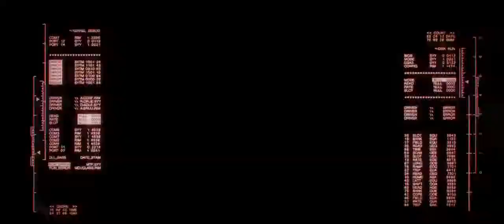Hollywood Movie - Terminator Genisys - Game Of Mimics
We will give you "Hot & Latest" latest blockbuster and Superhit movies as You wish Hollywood as well as Bollywood. So guys PLEASE SUSCRIBE , LIKE , COMMENT & SHARE Our  "Tera Bhai"  YouTube channel for more Latest Movies Updates & if you want any latest movie Hollywood or Bollywood just do Comment in the Comment Box.
Guys we want Your Help & Support
Latest विडिओ के लिये. धन्यवाद